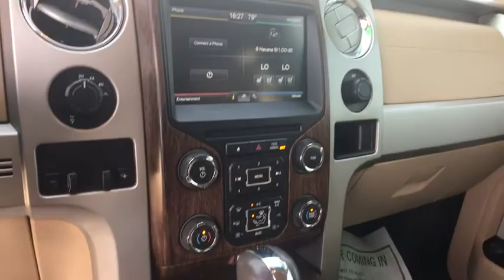2013 Ford F-150 Denver, Aurora, Parker, Highlands Ranch, Littleton, CO 80983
Green Gem Metallic Used 2013 Ford F-150 available in Denver, Colorado at Mike Naughton Ford. Servicing the Aurora, Parker, Highlands Ranch, Littleton, CO area.
2013 Ford F-150 4WD SuperCrew 145 Lariat - Stock#: 80983 - VIN#: 1FTFW1EF9DKG42173

GREAT MILES 58,442! Heated Leather Seats, Dual Zone A/C, Power Windows, Power Door Locks, Onboard Communications System, iPod/MP3 Input, A/C, 6-Speed A/T, LARIAT CHROME PKG, OFF-ROAD PKG, LUXURY EQUIPMENT GROUP, 4x4 SEE MORE! OPTION PACKAGES: LUXURY EQUIPMENT GROUP rearview camera, reverse sensing system, remote start, pwr-folding heated exterior mirrors w/integrated turn signals & body-color skull caps, driver side auto-dimming exterior mirror, mirror memory, universal garage door opener, short visors w/covered illuminated mirrors, trailer brake controller, HID headlamps, pwr moonroof, Sony AM/FM stereo w/CD player, HD Radio, voice-activated navigation system w/in-dash screen & SD card for map/POI storage, integrated SiriusXM Travel Link, heated/cooled 10-way pwr leather-trimmed front bucket seats w/driver seat memory, flow-through console, floor shifter, 110-volt inverter, manual tilt/telescoping steering wheel, LARIAT CHROME PKG 18 chrome-clad aluminum wheels, chrome mesh grille insert, 6 chrome angular step bars, chrome exhaust tip, pwr-folding heated exterior mirrors w/integrated turn signals, mirror memory & chrome skull caps, body-color door handles w/chrome strap, chrome front tow hooks, OFF-ROAD PKG 3.55 electronic-locking rear axle, fuel tank/transfer case/front differential skid plates, off-road tuned front/rear shocks, 4x4 Off-Road decal, hill descent control, 5.0L V8 FFV ENGINE (STD). Our large inventory and wide selection of models, along with competitive pricing, allow us to make you a great deal on the Ford of your choice. At Mike Naughton Ford, our goal is to assist you in making a confident decision. Our friendly, professional staff members are here to answer your questions and listen to your needs. Wherever you live in the Denver area, or if you're driving from Lakewood, Highlands Ranch, Centennial or Englewood, we're ready to serve you! Horsepower calculations based on trim engine configuration. Please confirm the accuracy of the included equipment by calling us prior to purchase.